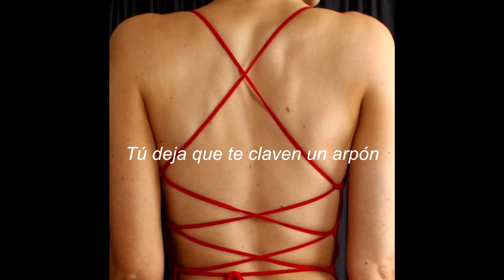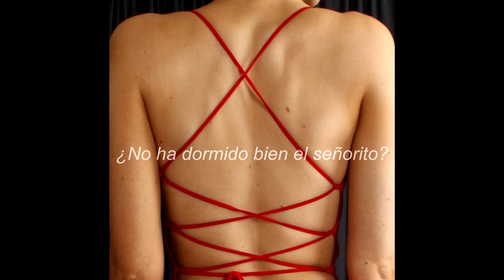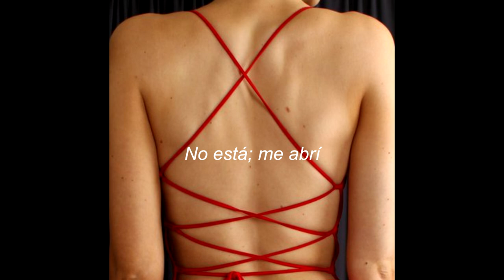extremoduro - tango suicida (letra)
~Lyrics~

Sangre negra de esta herida brota
No dejo de pensar
Que te dejé marchar
Nunca había estado un alma tan rota
Desde que tú no estás, no quiere recordar
Se pasó una vida entera y yo solo guardo el recuerdo de unas pocas horas
Era primavera el sol salió ese día por ponerse a tu vera
Y el olor de un día de enero estribadito en tu agujero sigue en mi cabeza
Y un verano juntos de la mano y ve pasar la noche fuera

Ya todo el año me hace daño y me vuelvo a llevar
A patadas con la primavera
Junto a las hojas que el otoño vino a derribar
Me dejé llevar, me dejé llevar

¿Qué te corre por las venas? que te noto que te falta nena, temperatura
Que algo te hiele, eso me apura, toma una vela
Deja que te diga nena que lo nuestro no es equitativo;
Todas las noches que estoy contigo, tú eres quien come, yo soy comido

Deja que te diga la razón, si tu imaginación
No encuentra una sola respuesta
Tú deja que te claven un arpón
Justo en el corazón
Así lo mismo te contesta
¡Morir sin más!
Pues nadie me ha venido a despertar
¡No estás, me abrí!
Y nadie me ha venido a despedir

Sin nada mejor que andar por dentro hurgándome
Sin nada mejor que hacer
Tostándome al sol, hurgando en el recuerdo
Y no lo entiendo mejor que ayer

¿Dinos qué te pasa? Estoy jodido
Perdí la conciencia
Y ahora busco siempre sumergido
En montones de mierda

"¿No ha dormido bien el señorito?"
Iros a la mierda
"Que no se acostumbra a estar sólito en esa cabeza."

Dices que te hago daño, ¿es qué no entiendes que te extraño a mi manera?
Ya que preguntas, pa' ahogar mis penas
Me fui de putas la noche entera

Dijiste que nunca mintiera, que dijera la verdad aunque duela
¿Por qué me miras de esa manera?
Después te fuiste y "adiós muy buenas"

¡Morir sin más!

Ay, noto que no, que no me da la gana yo una vida doy por saber
Si un mundo mejor esta esperándome mañana
Un mundo mejor que ayer

Anda y cuéntale a tu diosecito
Que aquí huele a mierda
Y dijo Judas: "sólo necesito
Un trozo de cuerda."